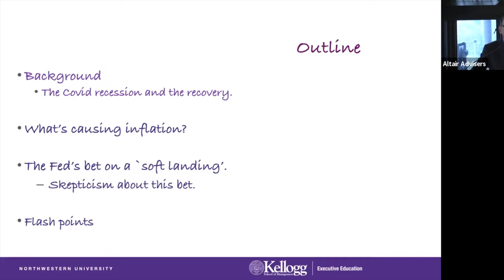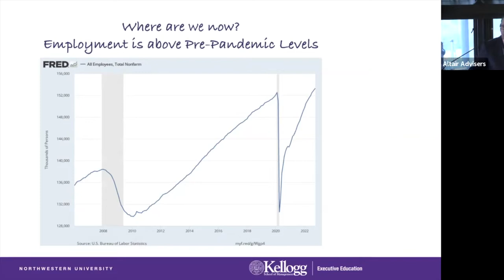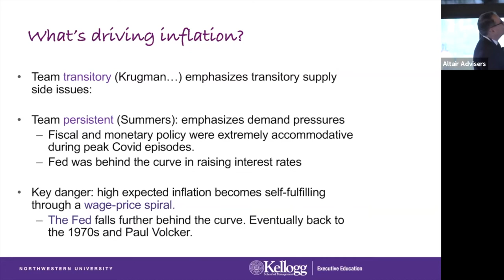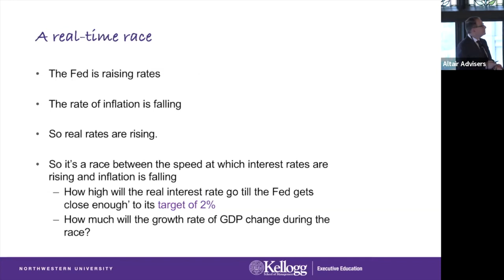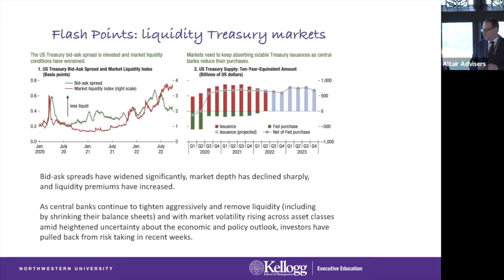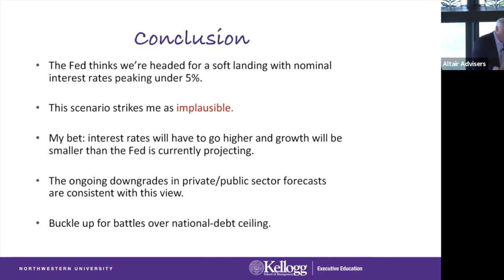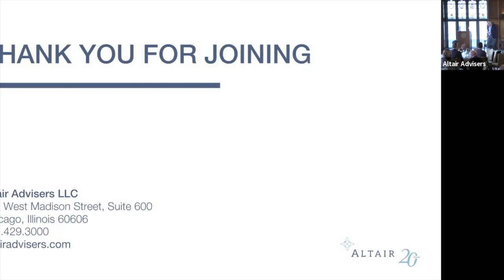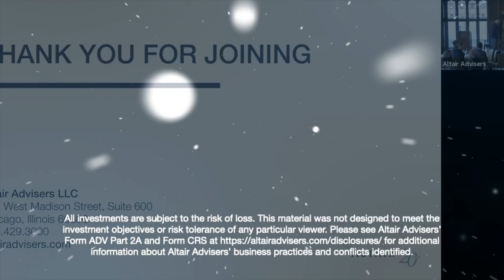Altair Advisers | The Economic Outlook with Martin Eichenbaum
Watch economist and Northwestern Professor of Economics, Martin Eichenbaum, share his economic outlook at Altair's 2022 Investment Forum. He is then joined by Altair's Chairman, Steven Weinstein, for a Q&A session.

About Guest Speaker

Martin Eichenbaum
Martin Eichenbaum is the Charles Moskos Professor of economics and the co-director of the Center for International Economics at Northwestern University. He is a fellow of the American Academy of Arts and Sciences, the Royal Society of Canada and the Econometric Society. He is also a Research Associate of the NBER and an International Fellow of the CD Howe Institute. Eichenbaum is a Director of the Bank of Montreal (BMO) and a member of the academic advisory board of the Federal Reserve Bank of Chicago. He currently serves as the co-editor of the NBER Macro Annual. He was co-editor of the American Economic Review as well as an associate editor of the Journal of Monetary Economics, the American Economic Journal - Macro, and the Journal of Money, Credit and Banking. He has served as a consultant to Goldman Sachs as well as the Federal Reserve Banks of Atlanta, Chicago and San Francisco. He received a PhD in economics from the University of Minnesota.